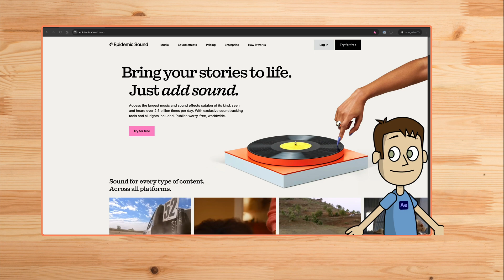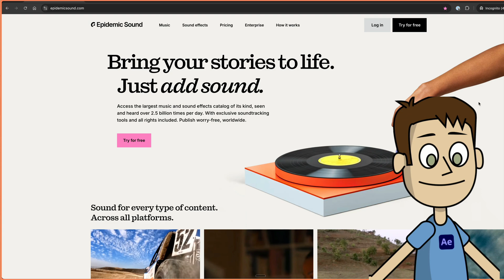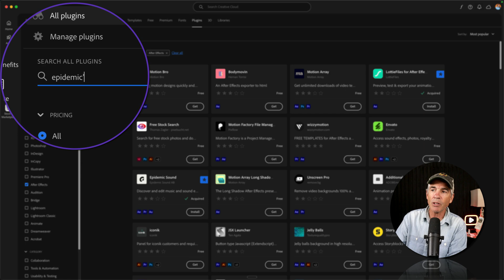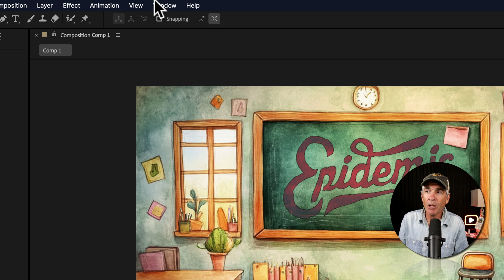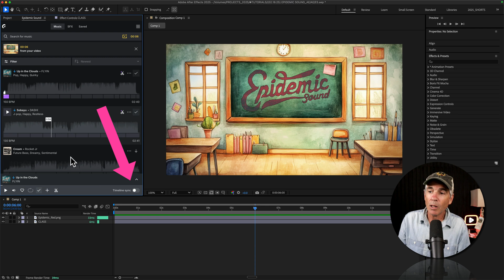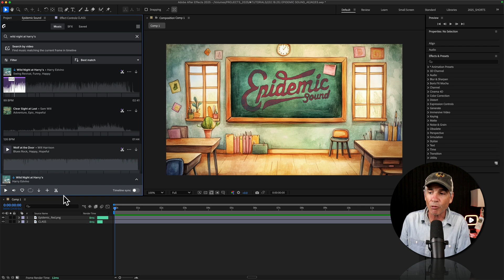Epidemic Sound Plugin For After Effects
Adobe After Effects CC 2025: How To Install Epidemic Sound Plugin

This tutorial will show you how to install the Epidemic Sound Plugin in Adobe After Effects CC 2025.

Chapters:
00:00 Intro: About The Tutorial
00:18  What Does The Plugin Do?
00:28  What is Epidemic Sound0
00:56  Install: Adobe Creative Cloud App
01:41   Quit After Effects
01:57  Manage Plugins
02:26 Open After Effects..Extensions
02:38  Login To Epidemic Sound
02:58  Exploring Epidemic Sound Panel
03:08  Dock Panel
03:19  Search Based On Current Frame
03:46  Preview Tracks
04:11  Import To Timeline at Playhead

How To Install Epidemic Sound Plugin in Adobe After Effects CC 2025:
1. Open Adobe Creative Cloud Desktop App
2. Click on ‘Stock & Marketplace’ icon in the left sidebar
3. Click on ‘Plugins’ in the top category
4. Tick ‘After Effects’ to sort plugins to only show plugins for After Effects
5. Quit After Effects (if open)
6. Click ‘Install’
7. Open After Effects
8. Open Composition
9. Go to ‘Window Menu’
10. Click on ‘Extensions’
11. Click on ‘Epidemic Sound’
12. Click Hamburger Menu (3 horizontal lines)
13. Login To Epidemic Sound account
14. Search for Music or Sound Effects
15. Click Thumbnails to Preview/Pause
16. Click Ellipses…to ‘Import To Timeline Playhead’
17. Have fun!